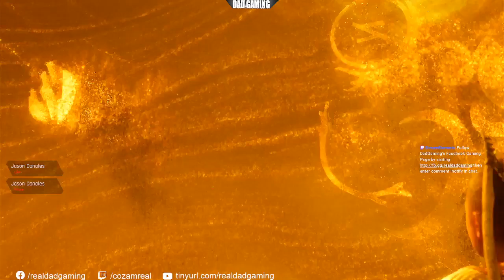EPISODE 2 | ATREUS' DANGEROUS TALK WITH FREYA | FIRST EVER PLAYTHROUGH BLIND RUN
Hi I'm Dad Gaming! You can call me CozA, I play New and Old Games.